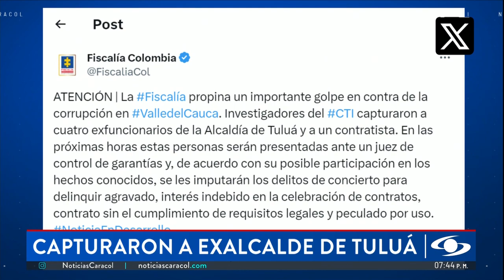John Jairo Gómez Aguirre, exalcalde de Tuluá, fue detenido por presunta corrupción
La Fiscalía General de la Nación logró la captura de cuatro exfuncionarios de la Alcaldía de Tuluá y un contratista que habrían incurrido en presuntos actos de corrupción. Entre los detenidos está John Jairo Gómez Aguirre, exalcalde de ese municipio situado en el centro del Valle del Cauca.